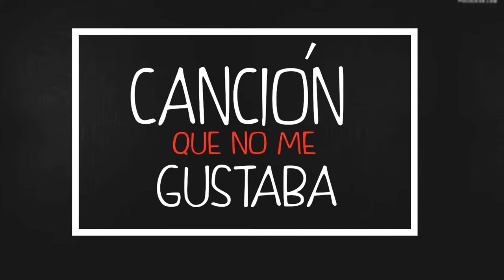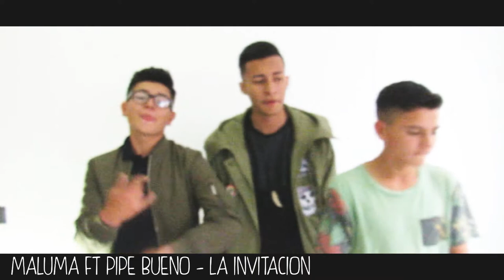TAG del reggaeton || Mateo sierra || feat sebas daza & santiago daza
espero que muy bien!!